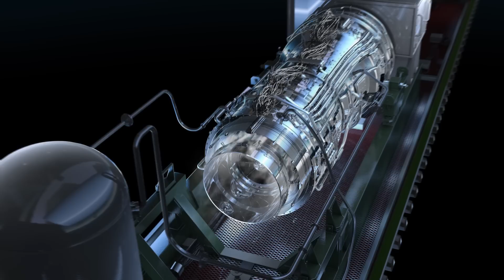Rossiyskiye Jelezniye Dorogi (RJD) - Turbine GT1H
Российские Железные Дороги (РЖД) - Турбина GT1H
- 3dsmax
- FumeFX
- Nuke